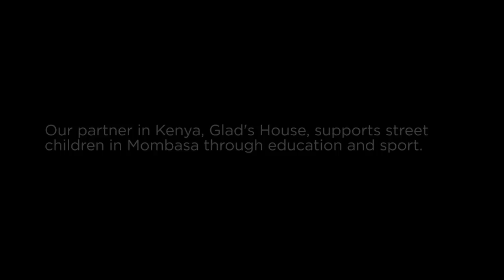I am Benson, I am Somebody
From Street Child to Street Champion, this is Benson's Story...

Benson had no choice but to leave his family home as a child and went to live on the streets of Mombasa, Kenya. After being arrested simply because he didn't have a home, our partners in Kenya, Glad's House, intervened and supported Benson into education and football programmes.

In 2014 Benson was selected to captain his country at the 2014 Street Child World Cup in Rio de Janeiro, Brazil giving a voice to millions of children surviving on the streets today and inspiring them that they fulfil their potential away from the streets.